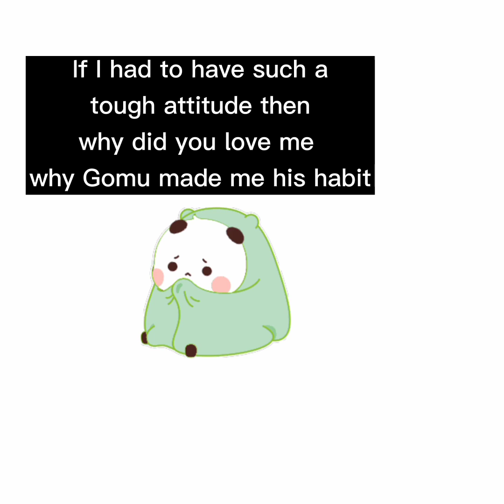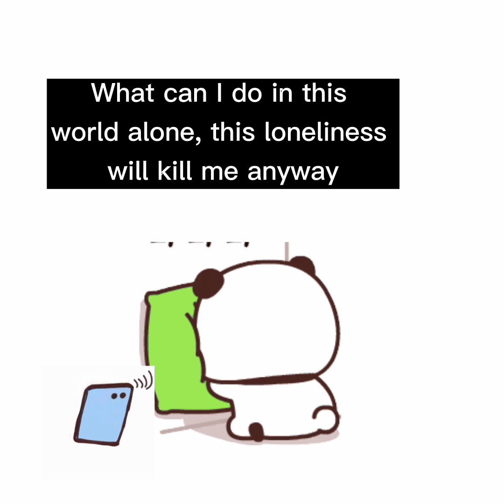Peach Goma Two loving birds are about to break up| peach Goma bubu dudu stories